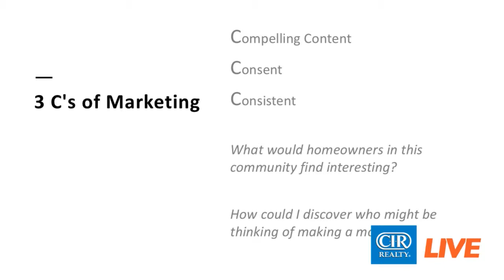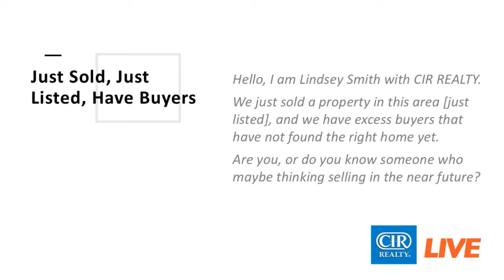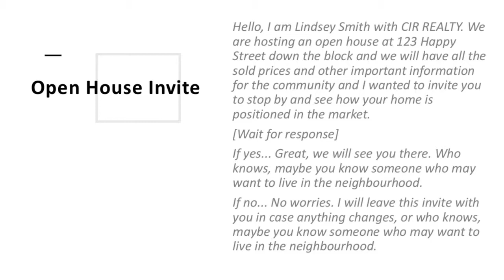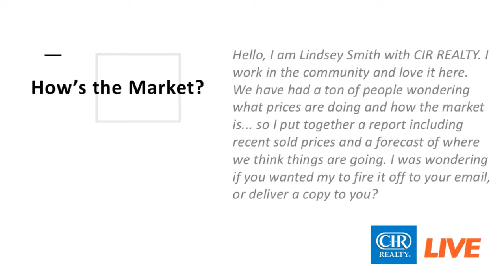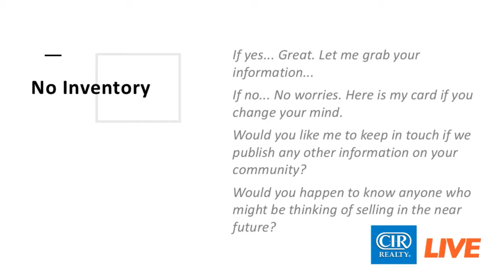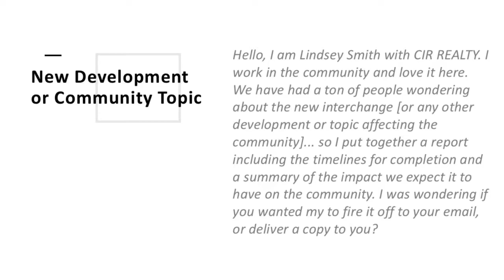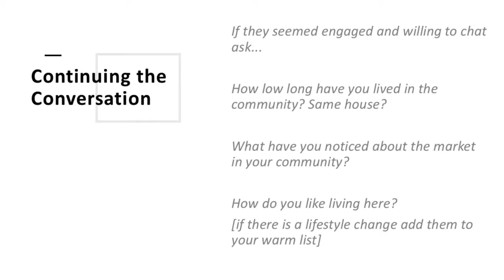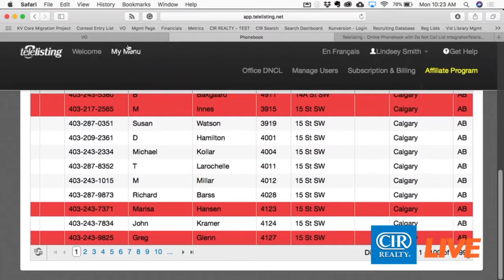Door Knocking and Cold Calling - Two Undervalued and Misunderstood Tools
Everyone's favorite prospecting methods! Cold calling and Door Knocking. There are some sample scripts, strategies and great resources in this segment from the March 5th, 2018 CIR Live. Bring value to potential clients to get their business and build a business that lasts!